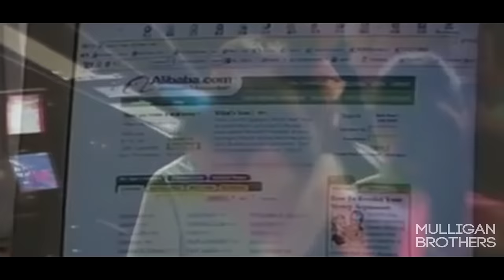MOTIVATION - BUSINESS MOTIVATION FOR ENTREPRENEURS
Title - MOTIVATION - BUSINESS MOTIVATION FOR ENTREPRENEURS

Speakers: Elon Musk, Jack Ma, duncan bannatyne, Richard Branson, Mark Cuban

Interact with me and get motivated+

John Ernstein, Matthew Lloyd, Eaton Asher, Gulraj S Bains, R Gill, Ivan Mashkov, Marcos Welker, Johnathan Castaneda, ServaniX

Footage: Elon Musk on Tesla in Hong Kong and China (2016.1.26)
Elon Musk on How SpaceX and Tesla almost failed
Young Richard Branson (1971 documentary)
Louder Than Bombs - Jesse Eisenberg Movie
Bill Gates' Farewell - Microsoft at CES 2008
Hello, I'm Bill Gates, Chairman of Microsoft